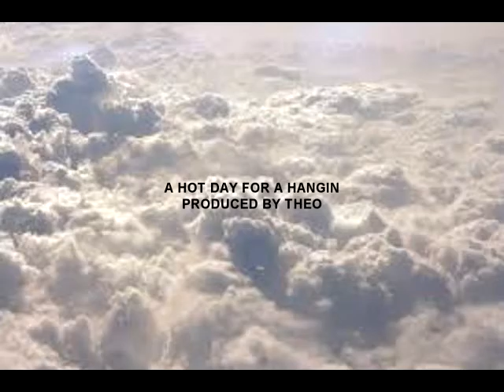A Hot Day For A Hanging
Hot Beats!! My Instrumental Archives.. Beats For Sale Untagged Here!! GOD-Level!!